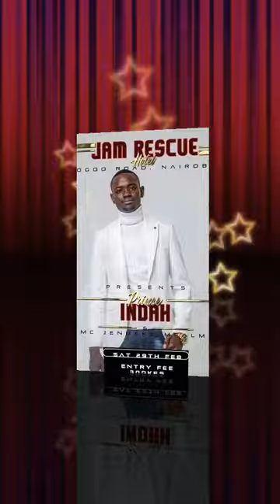PRINCE INDAH][INTRO MIX ][KWACH OGOLO KOKE][DJ CANON_KE][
Canon_KE Official

Mixe :By Canon_KE💧
EDITED :BY canon_KE👌
AUDION :BY BARIKIWA STUDIOS👌
MIX MASTER SPIN KING💦👌